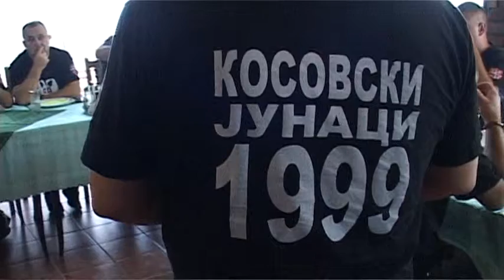OKUPLJANJE POSLE 18 GODINA